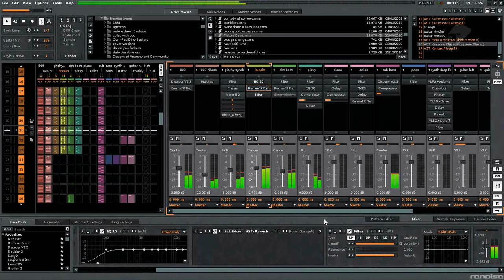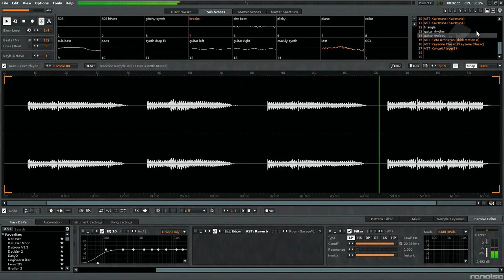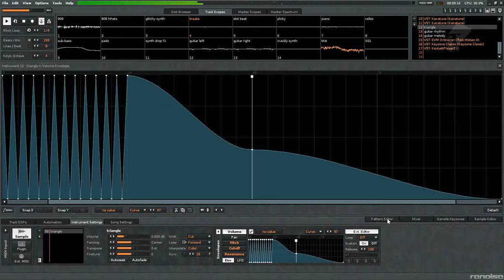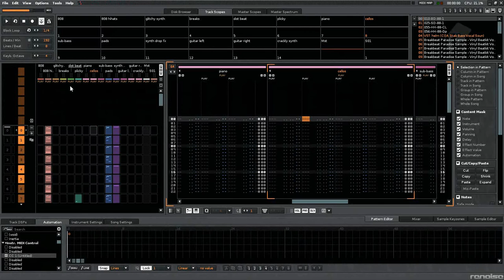Plato's Cave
Quick video of a daft jungle tune with a pretentious title. Yes, I know the image is out of sync with the audio: my computer is too elderly and decrepit to manage screen capture with Renoise, so it was either over-dub the track and have the picture go out of sync, or have the images synchronized but with the audio periodically breaking up.